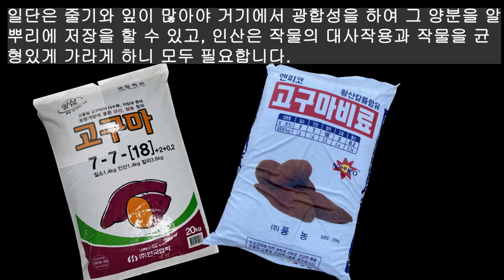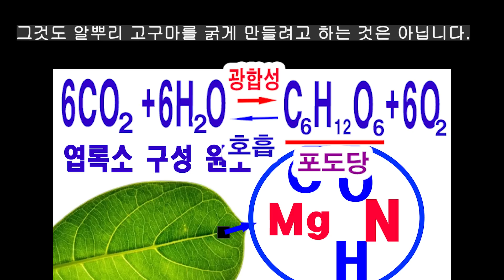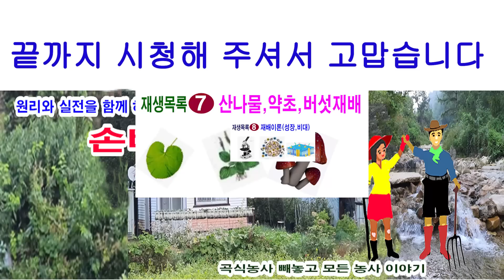고구마 줄기가 무성하면 고구마 안 달리고 안 굵는 이치. 과학적 원리에 비추어 설명드립니다. 이치를 알아야 효과적으로 대처 할 수 잇습니다. (고구마 재배, 고구마 뿌리 굵게하기)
고구마 줄기가 무성하면 반대로 고구마가 적게 달리는 것은 누구나 알고 있습니다. 그러나 왜 고구마가 안 달리고 안 굵는지 이치를 모르는 경우가 많습니다. 그 이치를 알아야 그 현상을 어느 정도 막을 수가 있습니다. 본 영상은 그 이치를 과학적 원리에 따라 설명드립니다.